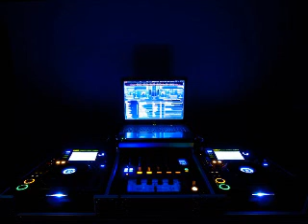DJ D ATOMIX PRESENTS WHAM LAST CHRISTMAS REMIX 2019 MIXE DJ D ATOMIX LE 2 10 2019